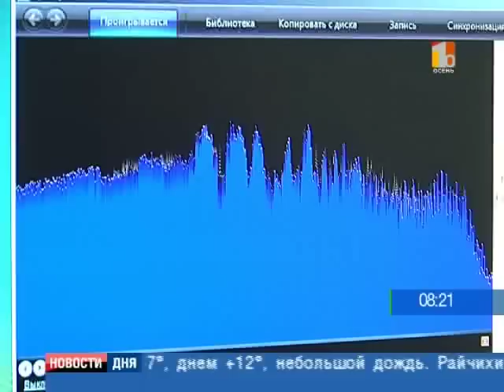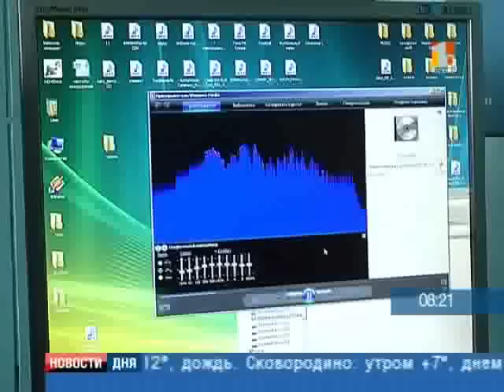ГИМН ДЛЯ "АМУРА"